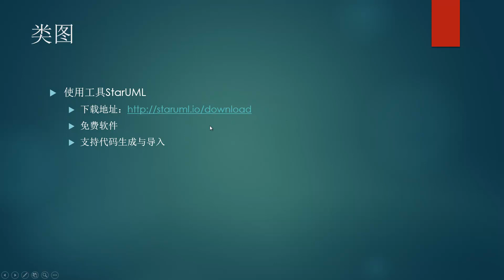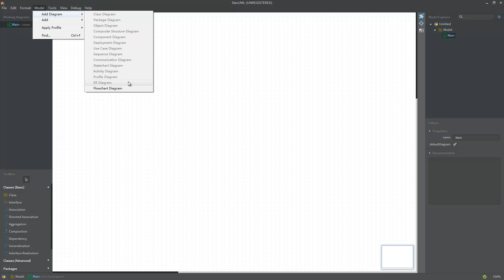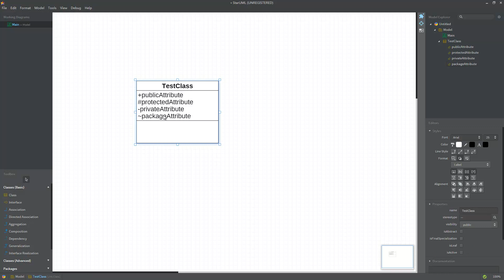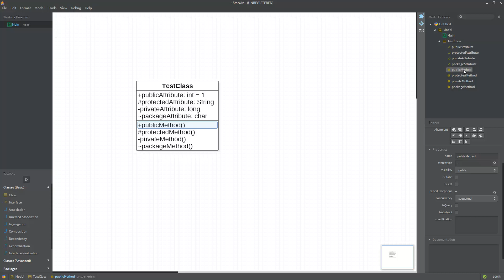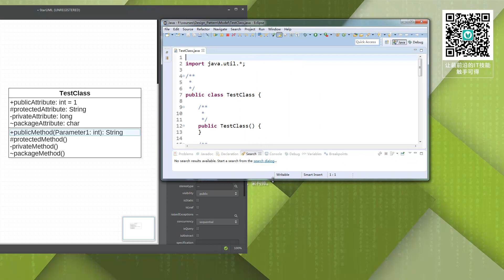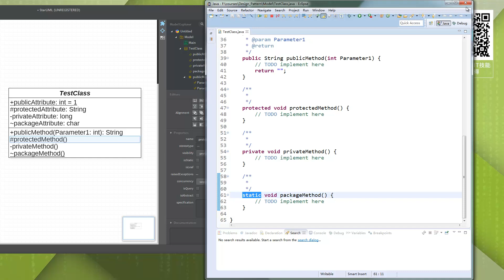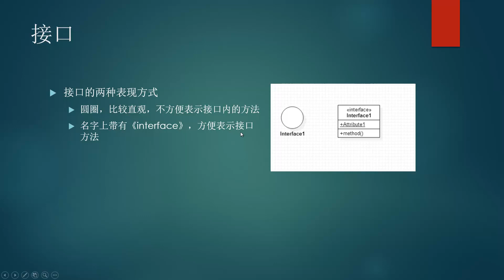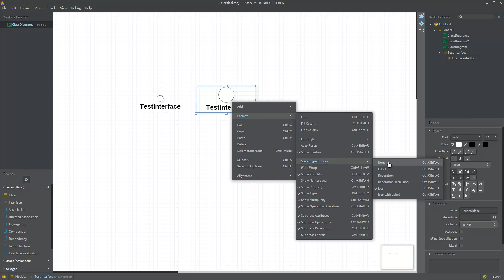2 Uml类图详细介绍（上）